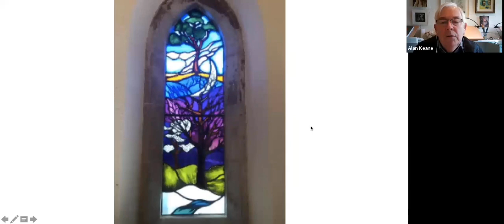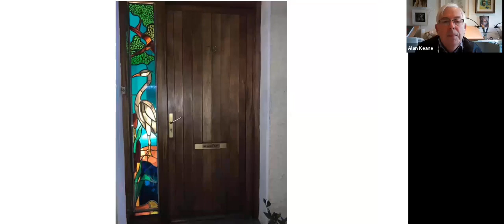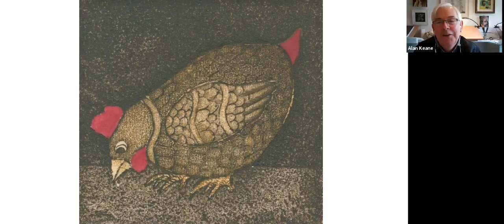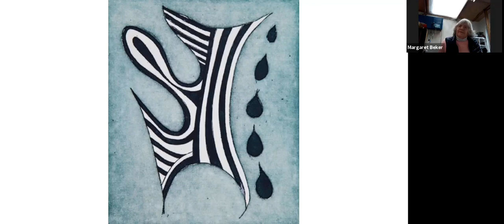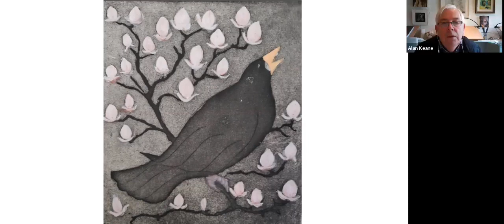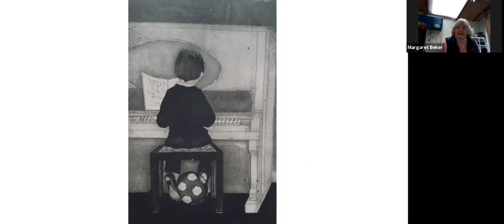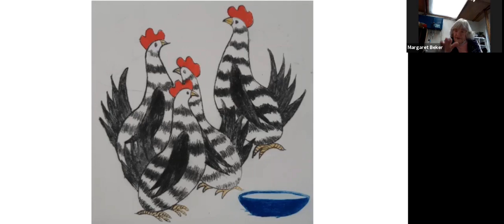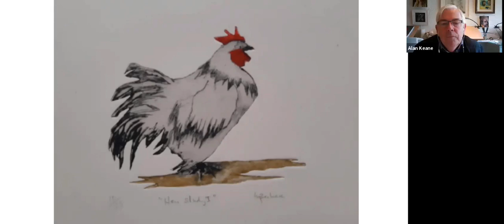The Artist's Well - Episode 24 - Margaret Becker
In this episode we visit the studio of Stained Glass Artist, Printmaker and founder of The Leinster Printmaking Studio, Margaret Becker. At the age of 7, Margaret was treated to a personal visit to the studio of Jack B Yeats who was a good friend of her Aunt and Uncle. Since this memorable visit Margaret has devoted her life to a busy artistic career whilst rearing seven children. Margaret's work can be found in Kilcock Art Gallery
You can also find her work via The Leinster Printmaking Studio

The Artist’s Well is a weekly programme via Zoom (live) and YouTube (recorded for playback) which provides viewers with an insight into the lives, work spaces and work practices of artists around the world in order to inspire and support each other. It features individuals in all disciplines of the Arts and those connected with or working in the Arts. It is intended to enrich viewers with knowledge, experience, fresh thinking, techniques and advice. The Artist’s Well is a non-scripted, informal interview and studio tour format with the opportunity for viewers to ask questions at the end. It is the creation of and hosted by portrait artist Alan Keane For invitations to attend the live events or to be a featured artist by our panel, please email "The Artist’s Well" (title and content) is copyright Alan Keane and may not be shared or used in any way without the expressed written permission of the copyright owner.